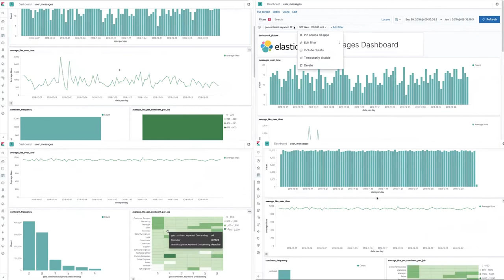Elastic On Demand Training Environment - Trailer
With Elastic on-demand offerings, you can access course content anytime, anywhere. These self-paced courses include engaging demos, robust labs, and access to a discussion forum full of Elastic trainers for all your questions. If you want maximum flexibility, this is the style for you.